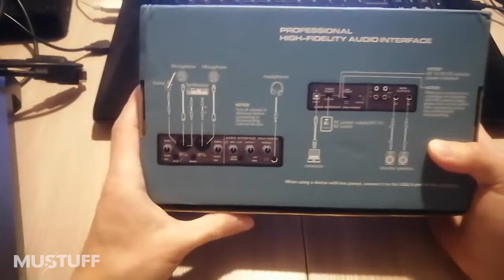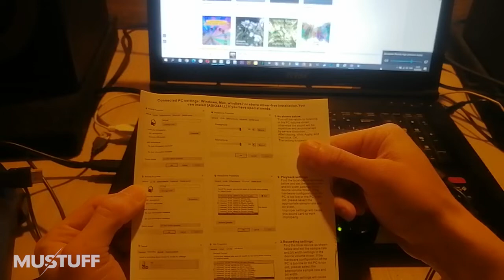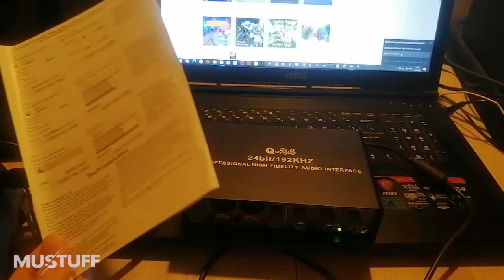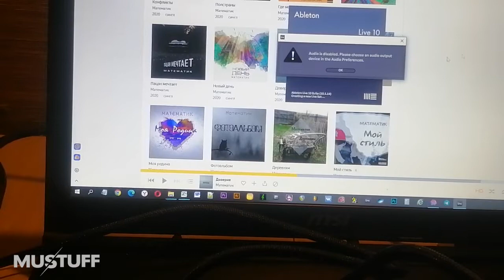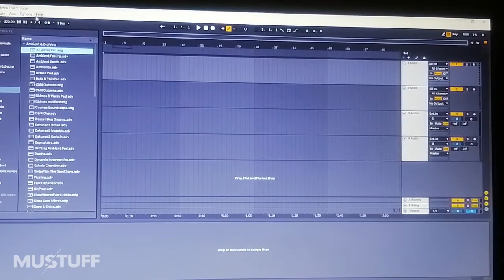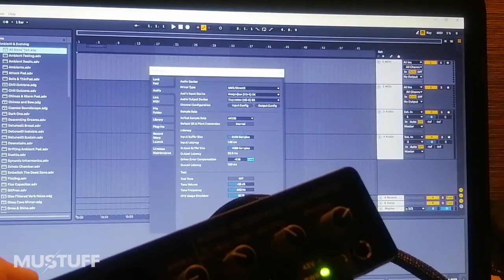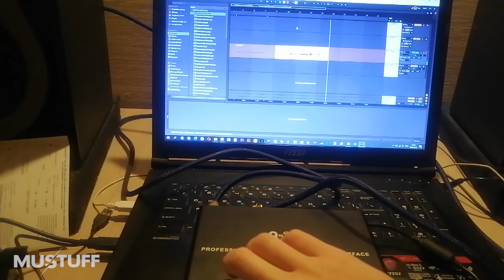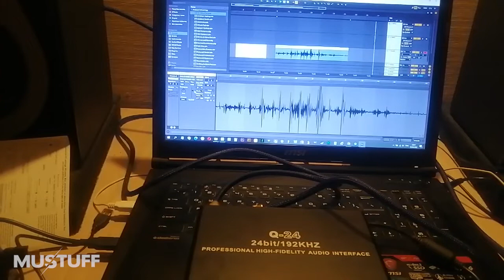Обзор звуковой карты за 5000 руб.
В этом видео распакуем ноунймовскую внешнюю звуковую аудиокарту из Китая за 5000 руб.
Данная карта по сути своей является попыткой скопировать звуковуху Steinberg UR22.
По факту это ноунеймовский китаец, который успешно справился со своей задачей. Внешне карта очень напоминает карту Steinberg, дизайн в той же стилистике, крутилки на тех же местах и т.д.
При подключении к ПК драйвера скачиваются автоматически на ПК (ноут) на Windows 10 в течение 5 минут, при необходимости в коробке есть инструкция, думаю, там можно будет найти ссылки на дрова, если у вас не 10ая винда. Карту ПК определяет как "Наушники HD-II"
Все входы и выходы на карте работают исправно: мониторы играют, микрофон пишет, наушники работают и т.д.
Сам проверял, распаковывал интереса ради.
В принципе, если вы начинающий звукарь, битмарь, звукорежиссёр и т.д., то не вижу смысла переплачивать за бренд, так как аналоги от европейских и американских брендов стоят раза в 2,3,4 дороже, но при этом по факту собираются в Китае.
Единственный плюс у европейских карт в том, что у них бонусом идут софт, плагины, сэмплы, но этого добра и так полно на просторах инета.
У данной карты в комплекте идёт провод USB 2.0 для подключения к ПК.

Приобрести можно у в нашем магазе (у чувака из видео) по ссылкам ниже: